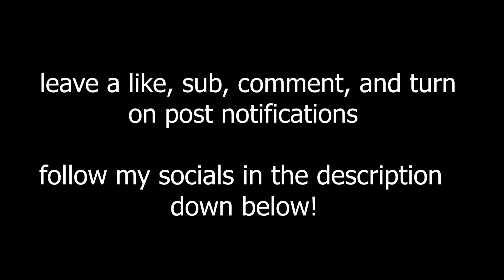Getting My Dough 💸 (Fortnite Montage)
code: ralphy